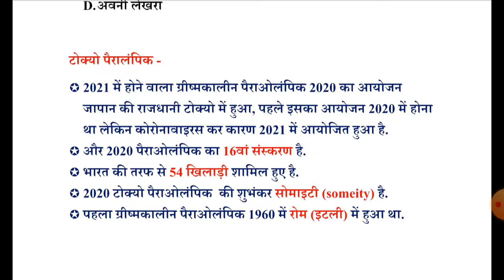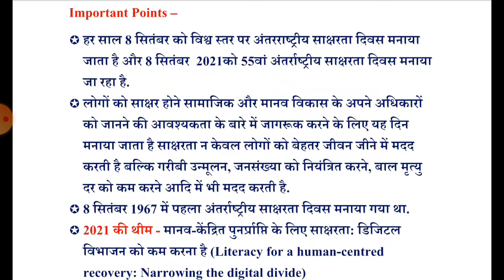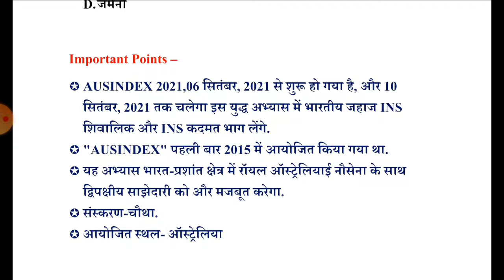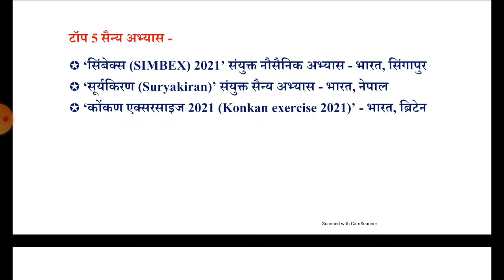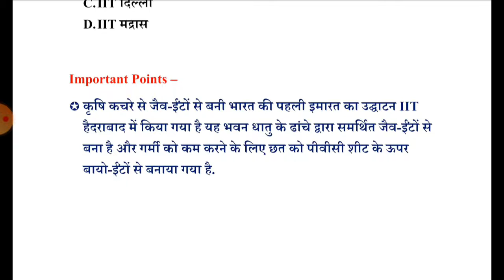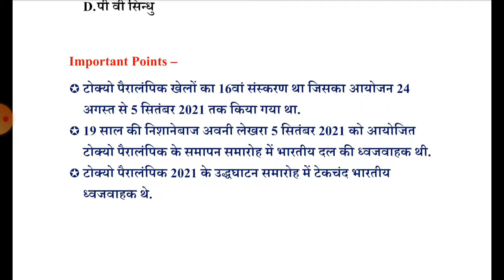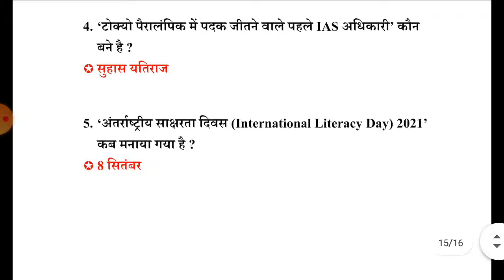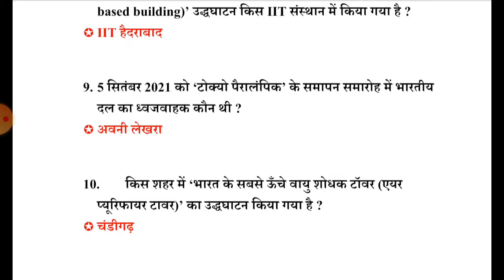09 सितंबर 2021 करेंट अफेयर्स वीडियो-Riya Mam(1)